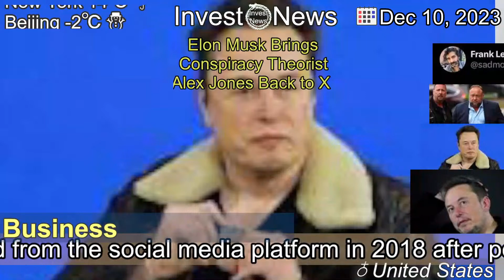[Latest]Elon Musk Brings Conspiracy Theorist Alex Jones Back to X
[Contents]
Jones was banned from the social media platform in 2018 after posting harassing messages.